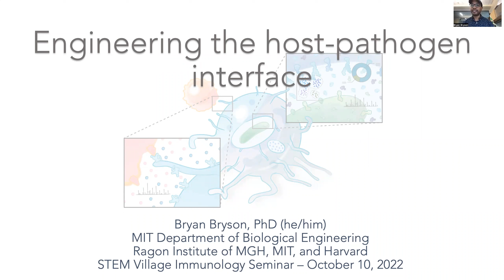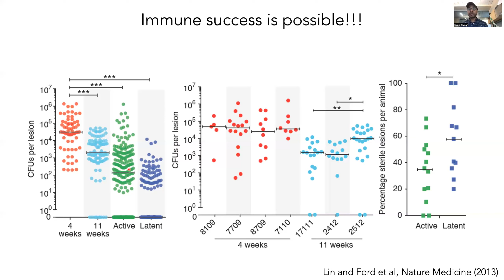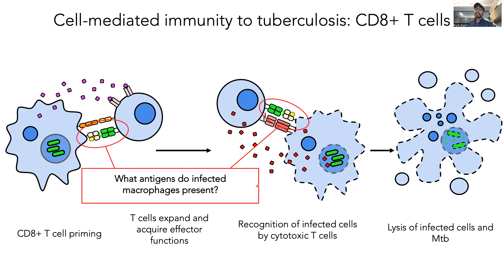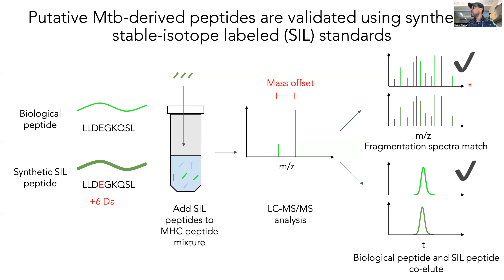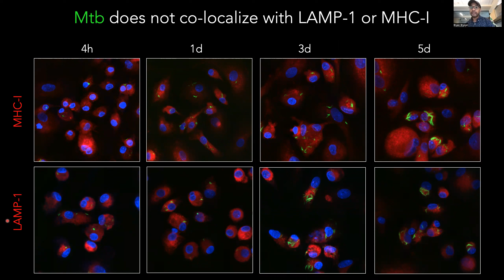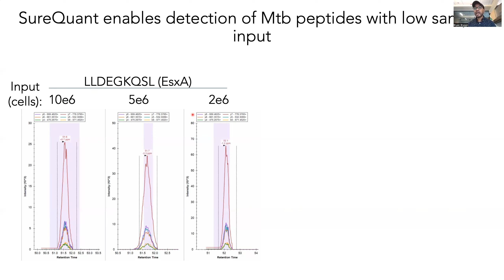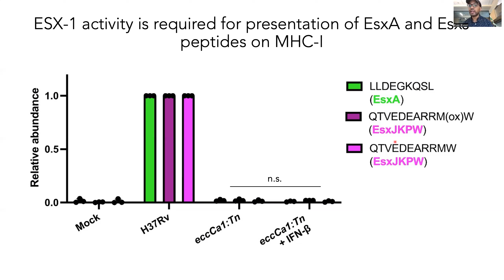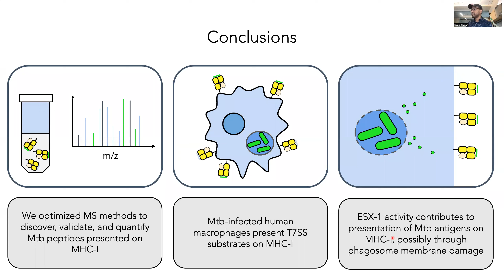STEM Village Immunology Seminar Autumn 2022/2